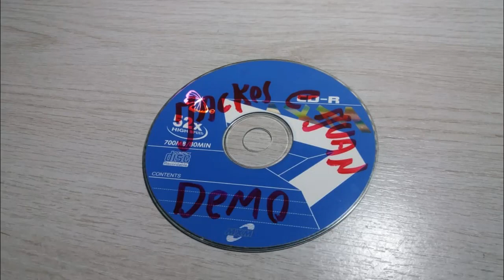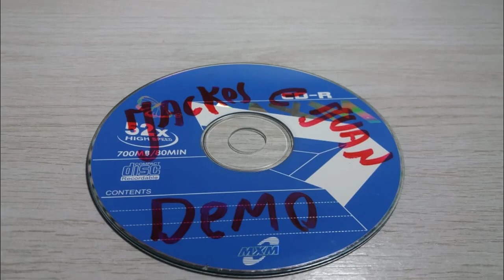Eu Te Devoro Por Cantor Desconhecido [Lost Wave] (Unknown Song) - Jackes e Juan Demo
Intérprete: Interprete Não-Identificado
Autor: Djavan
Gênero: MPB/Canção
Acompanhamento: Banda Não-Identificada
Data: Desconhecida (possível 2010s)

*Disco "Jackes e Juan, DEMO" achado em Palhoça Santa Catarina